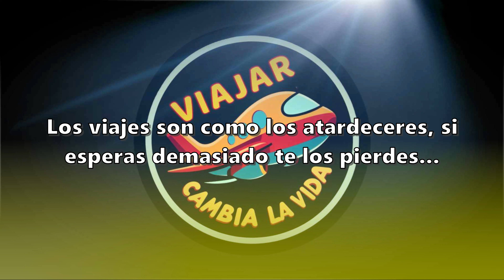ASI SON LOS ATARDECERES EN PUERTO PEÑASCO / GRABADO CON UNA GOPRO 12 - TIME LAPSE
Hermoso atardecer en puerto peñasco, grabe este atardecer con la GoPro 12 en modo Time Lapse.